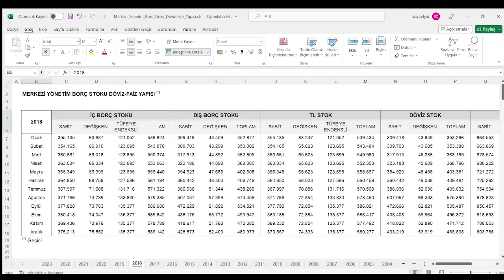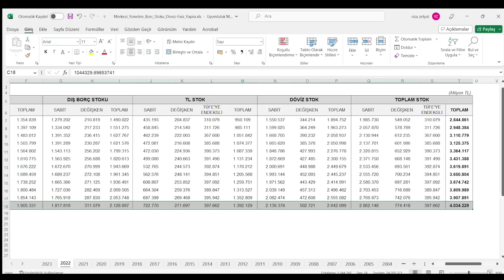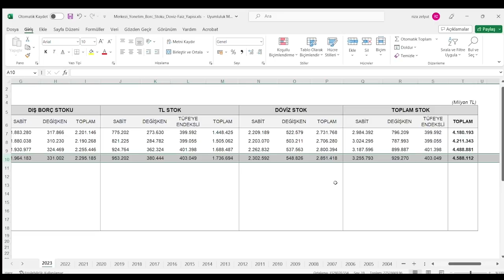TL HESAPLARINI BEKLEYEN TEHLİKE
Büyük para kayıplarına hazır olun! Kitaplarda olmayan yeni nesil krize merhaba deyin çünkü 2 yıl sizinle olacak! Seçim sonrası kredi, faiz, dolar ne olur? Mevcut kafa ile reel sektör felç olabilir!